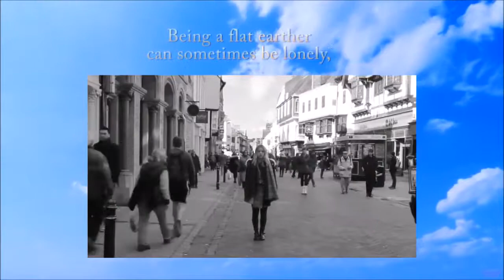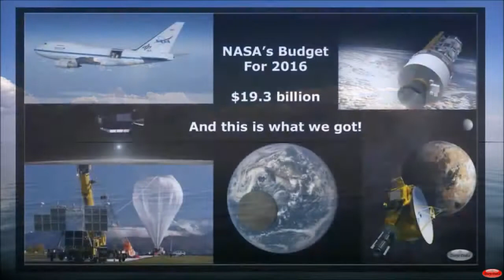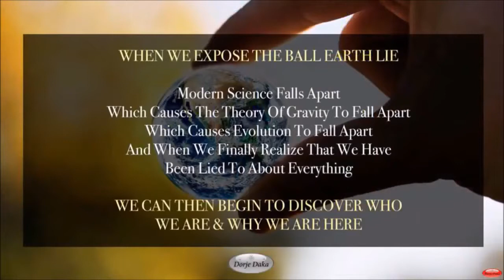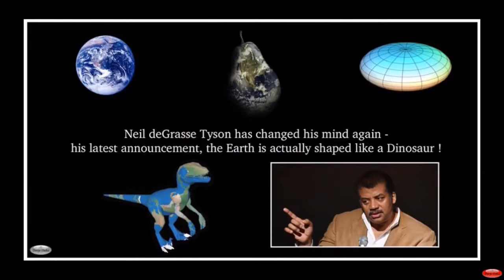FERC - The World Wakes Up To Flat Earth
Heliocentricity, besides being proven false by experience and multiple experiments, is full of the most fantastical improbabilities and theoretical leaps that most people are willing to make simply because the pseudo-scientific establishment told them so. Here are some questions and answers to help clear up the Geocentric vs. Heliocentric world-views:
Why does the Earth seem motionless?
GC: Because it is motionless.
HC: It only seems motionless because it's spinning at a perfectly uniform speed with no acceleration or deceleration ever and the atmosphere is magically velcroed to it. Actually the Earth is spinning on it's axis at 1,000 mph, rotating around the Sun at 67,000 mph, which is orbiting the Milky Way at 500,000 mph and shooting through the known Universe at 67,000,000 mph. We don't feel even the slightest bit of this motion because all the centrifugal, gravitational, and inertial forces somehow perfectly cancel out.
"Most people who accept that the Earth is in motion believe it is a proven fact. They do not realize that not only has the motion of the Earth never been proven, but by the constructs of modern physics and cosmology cannot be proven. Again, even modern cosmology does not claim to be able to prove that the Earth is in motion. In fact the very best argument for Earth’s motion is based on pure ‘modesty’ not logic, observation and experience. If anyone could prove the Earth’s motion, that someone would become more famous than Einstein, Hawking and others. They may all be fools but even they would not make such an ignorant claim to proof of Earth’s motions, and those who do so don’t realize just how ignorant of physics they really are! Before folks go demonstrating how ignorant they are, they should consider: 1. The relationship between Mach’s principle and relativity. 2. The relationship between Gravity and Inertia, and Gravity and Acceleration (and the paradoxes that exist). 3. Relativity does not claim to prove Earth’s motions, in fact it ‘dictates’ the ridiculous idea that motion cannot be proven period. 4. Relativity proposes motion, it does not nor can it claim to disprove that the Earth is the center of the universe! 5. Only those who are ignorant of physics attempt to make arguments based on weather patterns, ballistic trajectories, geosynchronous satellites, and Foucault’s pendulums for evidence of Earth’s motions! For all those ‘geniuses’ out there, not even Einstein would claim such stupidity." -Allen Daves
"If the Government or NASA had said to you that the Earth is stationary, imagine that. And then imagine we are trying to convince people that 'no, no it's not stationary, it's moving forward at 32 times rifle bullet speed and spinning at 1,000 miles per hour.' We would be laughed at! We would have so many people telling us 'you are crazy, the Earth is not moving!' We would be ridiculed for having no scientific backing for this convoluted moving Earth theory. And not only that but then people would say, 'oh then how do you explain a fixed, calm atmosphere and the Sun's observable movement, how do you explain that?' Imagine saying to people, 'no, no, the atmosphere is moving also but is somehow magically velcroed to the moving-Earth. The reason is not simply because the Earth is stationary.' So what we are actually doing is what makes sense. We are saying that the moving-Earth theory is nonsense. The stationary-Earth theory makes sense and we are being ridiculed. You've got to picture it being the other way around to realize just how RIDICULOUS this situation is. This theory from the Government and NASA that the Earth is rotating and orbiting and leaning over and wobbling is absolute nonsense and yet people are clinging to it, tightly, like a teddy bear. They just can't bring themselves to face the possibility that the Earth is stationary though ALL the evidence shows it: we feel no movement, the atmosphere hasn't been blown away, we see the Sun move from East-to-West, everything can be explained by a motionless Earth without bringing in all these assumptions to cover up previous assumptions gone bad."